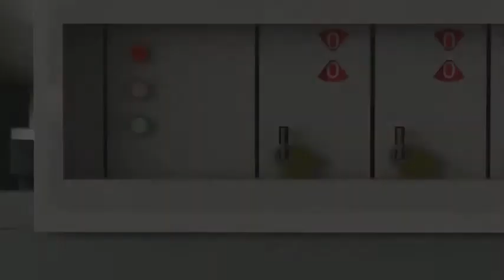New generation GIS for 420 kV high performance in a compact design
محطه محولات مضغوطه